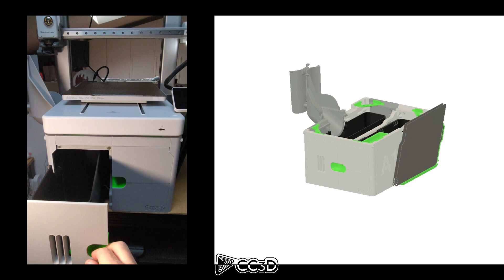Bambu lab A1 UPGRADE - New Drawer Fronts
You asked, I delivered! New handle and redesigned front for the Bambu A1 dresser—check it out!

👉Interested in my designs but not sure where to find them?… if so,

Hey, fam, in these past few days, I've been straight-up swamped with requests to switch up the handle on the front of our Bambu A1 dresser.
Y'all haven't given me a break... well, you've WON.
Check it out, not only do I have the new handle, but I've completely redesigned the front to meet your high STYLE standards! LOL